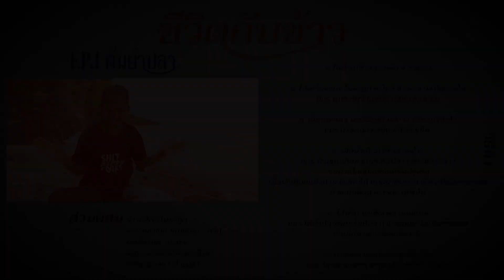ชีวิตกับข้าว Vol.1 EP.1 ต้มยำปลา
ในตอนที่ 1 นี้ เธอจะมาสาธิตวิธีการทำต้มยำปลาจากวัตถุดิบในท้องถิ่นพร้อมทำกินท่ามกลางสายลม แสงแดด ชายทะเลของเกาะพะงัน สะท้อนให้เห็นถึงความอุดมสมบูรณ์ และวัฒนธรรมของชาวเกาะพะงัน

Mendy ดีเจมากฝีมือผู้ผันตัวมาทำอาหารอย่างจริงจังในช่วงต้นของโควิด ก่อนค้นพบความสงบสุข จากไออุ่นของผู้คน และก้นครัว ณ เกาะพะงัน
EQYUM ขอชวนทุกคนร่วมเป็นสักขีพยานในเสน่ห์ปลายจวักจาก Mendy ได้ที่นี่
ขอขอบคุณ:  @ShitMendyCooks

📌 ติดตามคอนเทนต์มันส์ๆ จากพวกเรา EQ ได้ที่
📌 พร้อมเป็นเพื่อนกับพวกเรา EQ ได้ทาง